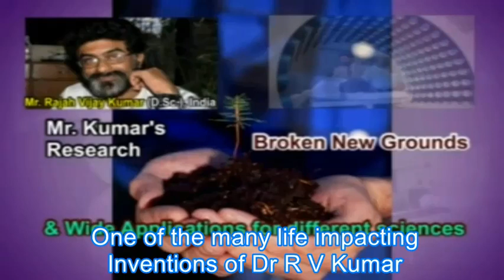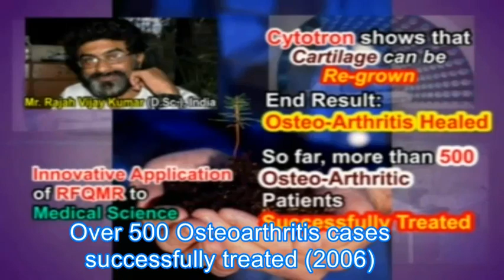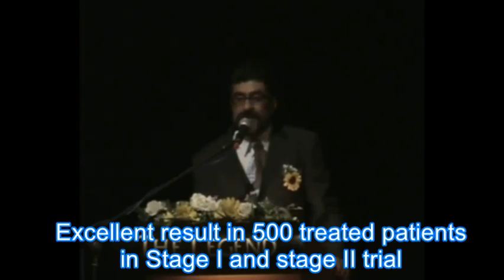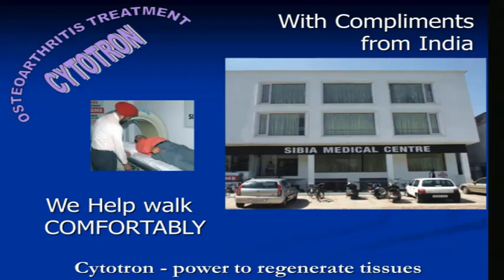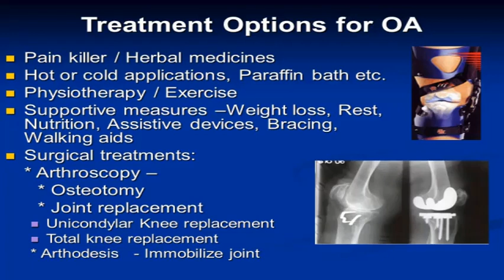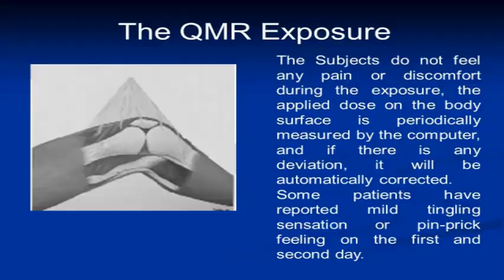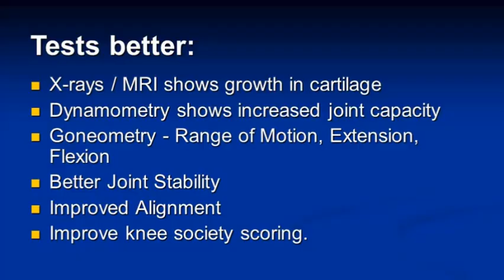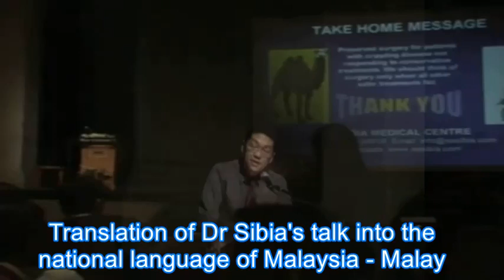Rays that save from Knee Replacement: New Arthritis Cure | किरणें जो घुटने की सर्जरी से बचाती हैं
Rays that save you from Knee Replacement Surgery: New Knee Arthritis Cure
Cytotron tissue engineering is the treatment millions of patients the world over have been waiting for to relieve them of arthritis pain. This device invented by Dr Rajah Vijay Kumar of CARD, Bangalore is available at Sibia Medical Centre. Dr R V Kumar has also invented Shycocan to attenuate Corona (Covod 19) virus to create Corona free environment. Cytotron, developed after nine years of research to cure osteoarthritis by regenerating new cartilage without surgery or injections has already saved hundreds of patients from costly and risky knee replacement surgery. Osteoarthritis is a degenerative disease, more in females, gradually worsens with age causing pain, stiffness, loss of mobility and may force the use of the walking stick, walker or wheel-chair. Osteoarthritis is also a commoner in sport persons.
Cytotron produces Rotational Field Quantum Nuclear Magnetic Resonance (RFQMR) by 288 guns controlled by high-tech computers to stimulate cartilage regeneration. Most patients treated had lost all hope and were advised knee replacement. After treatment for one hour daily for 21 to 28 days most have pain relief and few require pain killers and can walk, climb stairs and lead an improved quality of life.
Many could do away with their walking sticks or wheel chairs and no longer require knee replacement. These patients are also saved from the harmful effects of pain killer medicines on the liver and kidneys. Cytotron can treat osteoarthritis of the hip, knee, ankle, shoulder, elbow, wrist joints and back.
Cytotron has been written about in Indian Journal of Aerospace Medicine, Sainik Samachar (Journal of India's Armed Forces), Current Science, The Week, Red Hering, Business World, Newsweek, Times of India, Hindustan Times, Deccan Herald, Tribune, Business Line, The Hindu, Times News Network, etc

किरणें जो आपको घुटने की रिप्लेसमेंट सर्जरी से बचाती हैं: नई घुटने का इलाज
लुधियाना। सिबिआ मेडिकल सेंटर में उपलब्ध इस नए क्रांतिकारी उपकरण को नौ वर्षों के शोध के बाद पुराने ऑस्टियोआर्थराइटिस को ठीक करने के लिए विकसित किया गया है, बिना सर्जरी या इंजेक्शन के नए उपास्थि को पुनर्जीवित करके पहले से ही सैकड़ों रोगियों को महंगी और जोखिम भरी घुटने की रिप्लेसमेंट सर्जरी से बचाया जा चुका है। ऑस्टियोआर्थराइटिस एक अपक्षयी बीमारी है, जो महिलाओं में अधिक होती है और धीरे-धीरे उम्र के साथ बिगड़ती जाती है, जिससे दर्द, कठोरता, झनझनाहट, उत्तेजना कम हो जाती है और चलने की छड़ी, वॉकर या व्हील-चेयर के उपयोग पर बल पड़ सकता है। ऑस्टियोआर्थराइटिस खेल व्यक्तियों में भी आम है।
Cytotron 288 बंदूकों द्वारा उपास्थि उत्थान को प्रोत्साहित करने के लिए नियंत्रित 288 बंदूकों द्वारा घूर्णी क्षेत्र क्वांटम परमाणु चुंबकीय अनुनाद (RFQMR) का उत्पादन करता है। इलाज किया अधिकांश रोगियों को सभी आशा खो दिया था और घुटने प्रतिस्थापन सूचित किया गया था। 21 - 28 दिनों तक रोजाना एक घंटे के उपचार के बाद, अधिकांश को दर्द से राहत मिलती है और कुछ को दर्द निवारक दवाओं की आवश्यकता होती है और वे सीढ़ियां चढ़ सकते हैं और जीवन की बेहतर गुणवत्ता का नेतृत्व कर सकते हैं।
कई अपने चलने की छड़ें या व्हील चेयर के साथ दूर कर सकते हैं और अब घुटने के प्रतिस्थापन की आवश्यकता नहीं है। इन रोगियों को यकृत और गुर्दे पर दर्द निवारक दवाओं के हानिकारक प्रभावों से भी बचाया जाता है। साइटोट्रॉन कूल्हे, घुटने, टखने, कंधे, कोहनी, कलाई के जोड़ों और पीठ के पुराने ऑस्टियोआर्थराइटिस का इलाज कर सकता है।
साइटोट्रॉन भविष्य का इलाज है और सिबिया मेडिकल सेंटर में उपलब्ध है

ਰੇਅ ਜੋ ਤੁਹਾਨੂੰ ਗੋਡੇ ਬਦਲਣ ਦੀ ਸਰਜਰੀ ਤੋਂ ਬਚਾਉਂਦੀ ਹੈ: ਨਵਾਂ ਗੋਡੇ ਗਠੀਏ ਦਾ ਇਲਾਜ਼
ਲੁਧਿਆਣਾ : ਟਿਸ਼ੂ ਇੰਜੀਨੀਅਰਿੰਗ ਵਾਲਾ ਸਾਇਟੋਟ੍ਰਨ ਇਲਾਜ਼ ਹੈ ਜਿਸ ਦੇ ਦੁਨੀਆ ਭਰ ਦੇ ਲੱਖਾਂ ਮਰੀਜ਼ਾਂ ਨੂੰ ਗਠੀਏ ਦੇ ਦਰਦ ਤੋਂ ਛੁਟਕਾਰਾ ਪਾਉਣ ਦੇ ਇੰਤਜ਼ਾਰ ਵਿੱਚ ਹਨ। ਸਿਬੀਆ ਮੈਡੀਕਲ ਸੈਂਟਰ ਵਿਖੇ ਉਪਲਬਧ ਇਹ ਨਵਾਂ ਇਨਕਲਾਬੀ ਉਪਕਰਣ ਸਰਜਰੀ ਜਾਂ ਟੀਕਿਆਂ ਤੋਂ ਬਿਨਾਂ ਨਵੇਂ ਕਾਰਟਲੇਜ ਨੂੰ ਮੁੜ ਤਿਆਰ ਕਰਕੇ ਗਠੀਏ ਦੇ ਇਲਾਜ ਲਈ ਨੌਂ ਸਾਲਾਂ ਦੀ ਖੋਜ ਤੋਂ ਬਾਅਦ ਵਿਕਸਤ ਕੀਤਾ ਗਿਆ ਹੈ ਅਤੇ ਸੈਂਕੜੇ ਮਰੀਜ਼ਾਂ ਨੂੰ ਪਹਿਲਾਂ ਹੀ ਮਹਿੰਗੇ ਅਤੇ ਜੋਖਮ ਭਰੇ ਗੋਡੇ ਬਦਲਣ ਦੀ ਸਰਜਰੀ ਤੋਂ ਬਚਾਅ ਚੁੱਕਾ ਹੈ. ਗਠੀਏ ਇੱਕ ਡੀਜਨਰੇਟਿਵ ਬਿਮਾਰੀ ਹੈ, ਜੋ ਕਿ ਮਾਦਾ ਵਿੱਚ ਵਧੇਰੇ ਹੁੰਦੀ ਹੈ ਅਤੇ ਹੌਲੀ ਹੌਲੀ ਉਮਰ ਦੇ ਨਾਲ ਦਰਦ, ਕਠੋਰਤਾ, ਝੁਲਸਣ ਦੀ ਭਾਵਨਾ, ਗਤੀਸ਼ੀਲਤਾ ਵਿੱਚ ਕਮੀ ਦਾ ਕਾਰਨ ਬਣਦਾ ਹੈ ਅਤੇ ਤੁਰਨ ਵਾਲੀ ਸੋਟੀ, ਵਾਕਰ ਜਾਂ ਪਹੀਏ ਕੁਰਸੀ ਦੀ ਵਰਤੋਂ ਕਰਨ ਲਈ ਮਜਬੂਰ ਕਰ ਸਕਦੀ ਹੈ. ਗਠੀਏ ਦੀ ਖੇਡ ਵੀ ਵਿਅਕਤੀਆਂ ਵਿੱਚ ਆਮ ਹੈ.
ਸਾਇਟੋਟ੍ਰੋਨ ਕਾਰਟਲੇਜ ਪੁਨਰ ਜਨਮ ਨੂੰ ਉਤੇਜਿਤ ਕਰਨ ਲਈ ਉੱਚ ਤਕਨੀਕ ਵਾਲੇ ਕੰਪਿ computersਟਰਾਂ ਦੁਆਰਾ ਨਿਯੰਤਰਿਤ 288 ਬੰਦੂਕਾਂ ਦੁਆਰਾ ਰੋਟੇਸ਼ਨਲ ਫੀਲਡ ਕੁਆਂਟਮ ਪ੍ਰਮਾਣੂ ਮੈਗਨੈਟਿਕ ਗੂੰਜ (ਆਰਐਫਕਿਯੂਐਮਆਰ) ਤਿਆਰ ਕਰਦਾ ਹੈ. ਇਲਾਜ ਕੀਤੇ ਬਹੁਤੇ ਮਰੀਜ਼ਾਂ ਦੀ ਸਾਰੀ ਉਮੀਦ ਖਤਮ ਹੋ ਗਈ ਸੀ ਅਤੇ ਉਨ੍ਹਾਂ ਨੂੰ ਗੋਡੇ ਬਦਲਣ ਦੀ ਸਲਾਹ ਦਿੱਤੀ ਗਈ ਸੀ. 21 - 28 ਦਿਨਾਂ ਤੱਕ ਹਰ ਰੋਜ਼ ਇਕ ਘੰਟਾ ਇਲਾਜ ਕਰਨ ਤੋਂ ਬਾਅਦ ਜ਼ਿਆਦਾਤਰ ਲੋਕਾਂ ਨੂੰ ਦਰਦ ਤੋਂ ਰਾਹਤ ਹੁੰਦੀ ਹੈ ਅਤੇ ਕੁਝ ਨੂੰ ਦਰਦ-ਹੱਤਿਆ ਕਰਨ ਵਾਲਿਆਂ ਦੀ ਜ਼ਰੂਰਤ ਹੁੰਦੀ ਹੈ ਅਤੇ ਉਹ ਤੁਰ ਸਕਦੇ ਹਨ, ਪੌੜੀਆਂ ਚੜ੍ਹ ਸਕਦੇ ਹਨ ਅਤੇ ਜੀਵਨ ਦੀ ਸੁਧਾਰੀ ਗੁਣਵੱਤਾ ਲੈ ਸਕਦੇ ਹਨ
ਬਹੁਤ ਸਾਰੇ ਆਪਣੀਆਂ ਤੁਰਨ ਵਾਲੀਆਂ ਸਟਿਕਸ ਜਾਂ ਪਹੀਏ ਕੁਰਸੀਆਂ ਨੂੰ ਦੂਰ ਕਰ ਸਕਦੇ ਹਨ ਅਤੇ ਉਨ੍ਹਾਂ ਨੂੰ ਗੋਡੇ ਬਦਲਣ ਦੀ ਜ਼ਰੂਰਤ ਨਹੀਂ ਹੈ. ਇਹ ਮਰੀਜ਼ ਜਿਗਰ ਅਤੇ ਗੁਰਦੇ 'ਤੇ ਦਰਦਨਾਸ਼ਕ ਦਵਾਈਆਂ ਦੇ ਨੁਕਸਾਨਦੇਹ ਪ੍ਰਭਾਵਾਂ ਤੋਂ ਵੀ ਬਚਾਏ ਜਾਂਦੇ ਹਨ. ਸਾਇਟੋਟ੍ਰੋਨ ਕੁੱਲ੍ਹੇ, ਗੋਡੇ, ਗਿੱਟੇ, ਗਿੱਟੇ, ਕੂਹਣੀ, ਗੁੱਟ ਦੇ ਜੋੜਾਂ ਅਤੇ ਪਿਛਲੇ ਪਾਸੇ ਦੇ ਗਠੀਏ ਦਾ ਇਲਾਜ ਕਰ ਸਕਦਾ ਹੈ